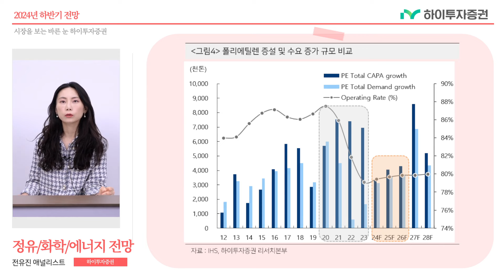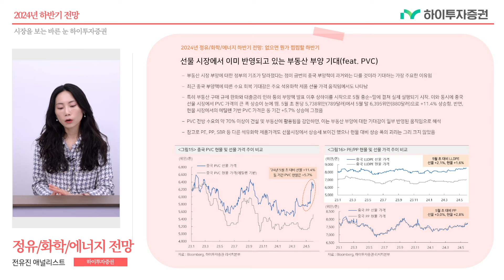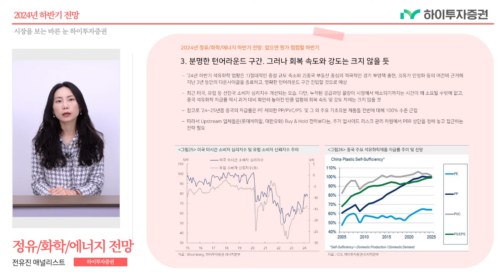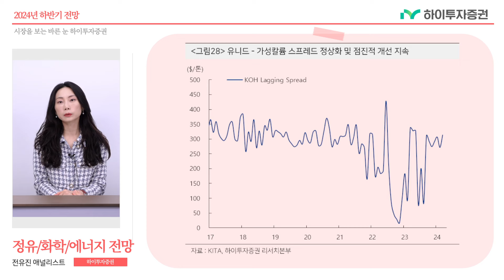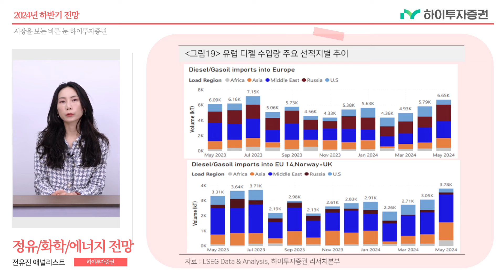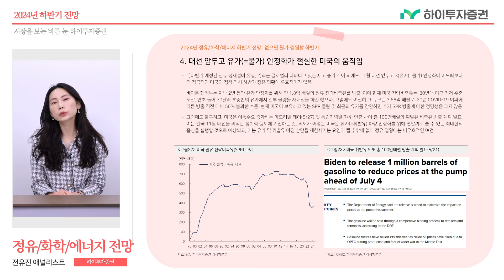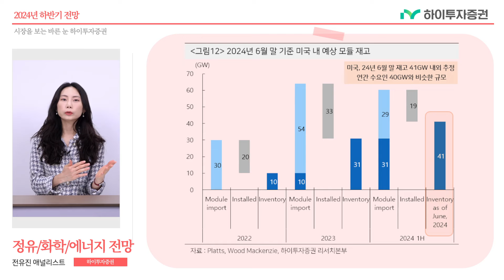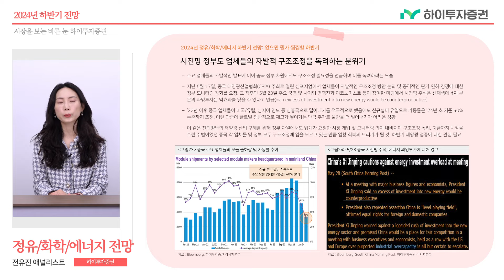[2024 하반기 전망] 정유 화학 에너지 전망 없으면 뭔가 찝찝할 하반기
하이투자증권 전유진 애널리스트의 2024 하반기 정유/화학/에너지 전망